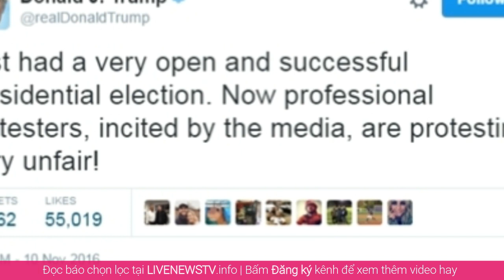Tin Mới Nhất 22/11: Tổng Thống DONALD TRUMP Chửi Truyền Thông Mỹ Như Súc Vật Vì Kêu Gọi Truất Phế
Donald Trump triệu tập giới truyền thông báo chí Mỹ đến Trump Tower rồi quát mắng: "Bọn mày là lũ dối trá!" Như tờ NewYorkTimes đưa tin: "'I'm in a room full of liars': Trump reams execs and anchors from 'the dishonest media' at 'candid' meeting at Trump Tower that turned into a 'f ng firing squad'